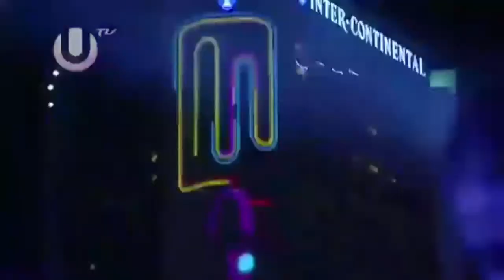Avicii Live At Ultra Music Festival 2012 [Full Set] (Bryan Walker Edit)